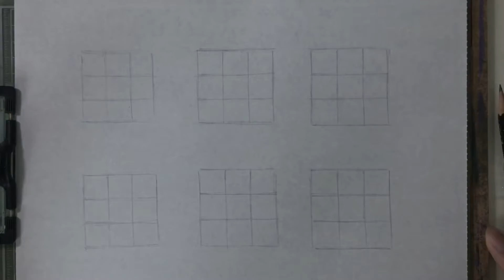인간(Human)(6) 18 - 표정(Facial Expression)(3)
제작(Making) - 캐릭터 Character

Time Stamp
00:00 인트로+비율(Proportion)
00:56 기본형태(Basic Shape)
02:43 스케치(Sketch)
04:53 정리+효과(Finish+Effect)